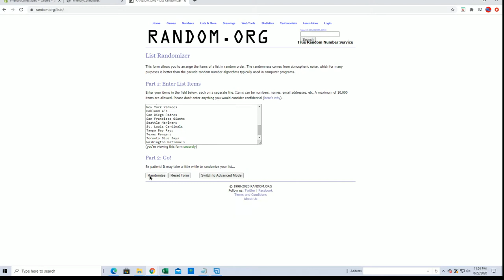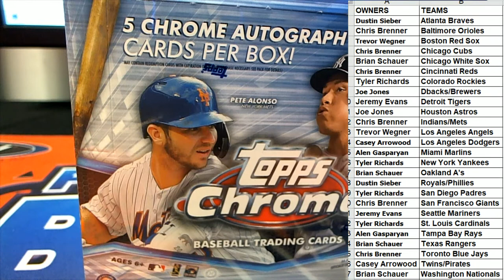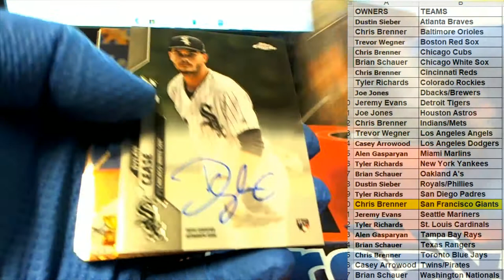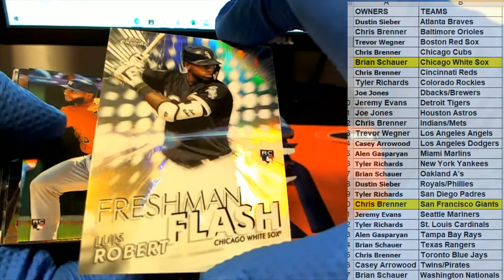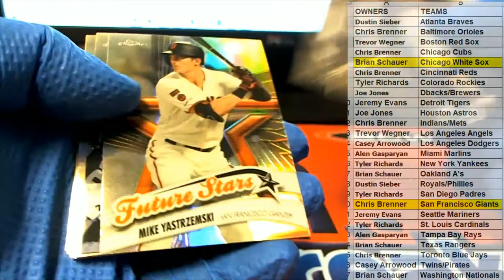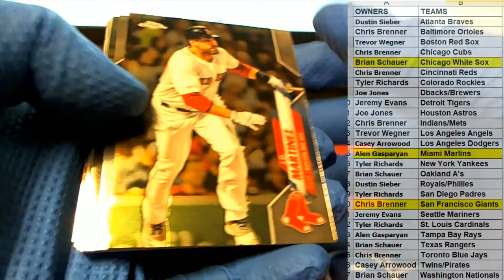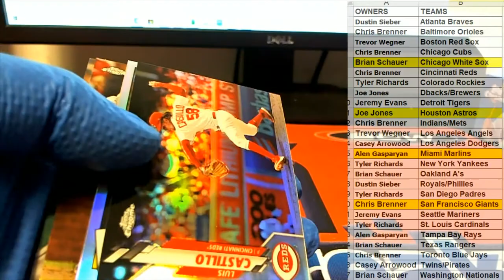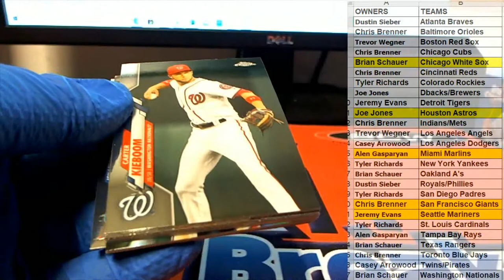2020 Topps Chrome HTA Jumbo Baseball ID 20HTACHROME136